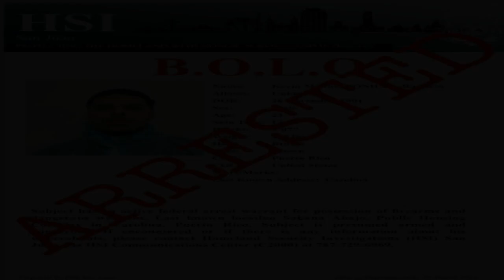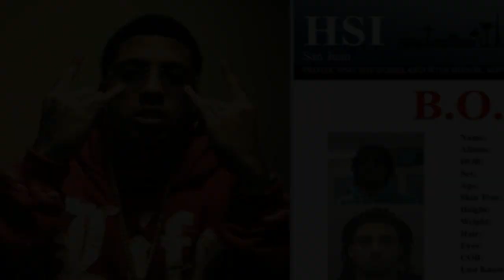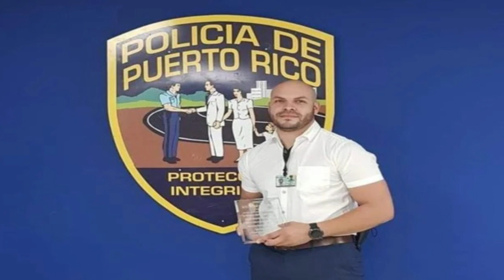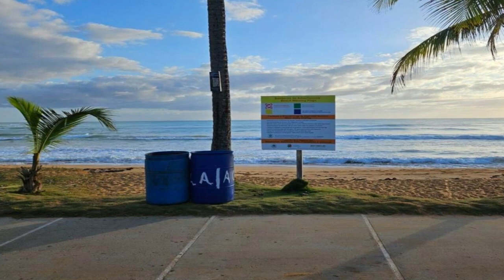CAEN 3 DE LOS DIABLOS DE LLORENS CDOBLETA SIGUE FUJITIVO Y MAS NOTICIAS PR